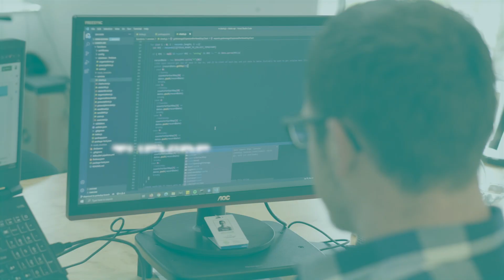Doing Business in Latin America: Fingermark (by NZTE and LatAm CAPE)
Hear from Luke Irving from Fingermark about doing successful business in Latin America. Irvine sees a big opportunity for NZ businesses - "Latin America has it all. You've got amazing places, amazing culture. You've got huge industries that you can sell into, massive scope in opportunities and some great people to work with as well."